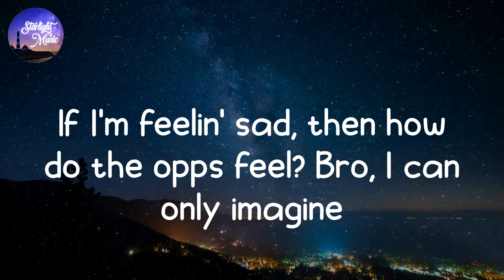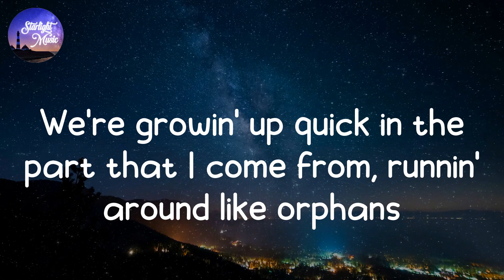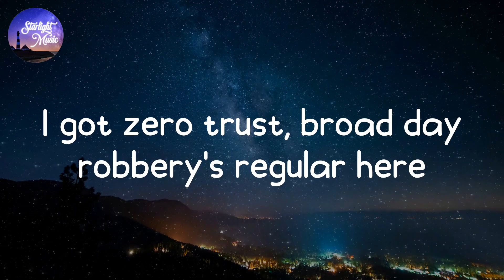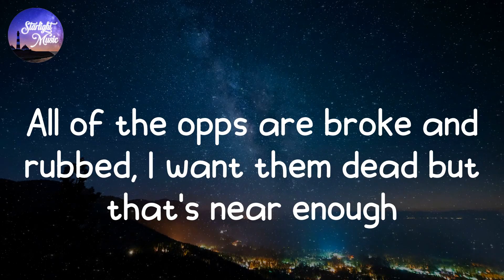Central Cee - Billion Streams Freestyle (Lyrics)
Lyrics Central Cee - Billion Streams Freestyle

Lyrics:
Said that my bitch was gay, got a billion streams, I'm a mainstream rapper
He shot coke in SoHo House, my brodie a mainstream trapper
Come around us and get deaded, they fuck for free, we don't pay these badders
Don't get it confused, it's ninety percent grind, ten percent talent
I wanna get paid and stay out the way, so what's with all of the chattin'?
If I'm feelin' sad, then how do the opps feel? Bro, I can only imagine
I'm somehow still not used to the lifestyle, but I'm slowly adaptin'
I'm plannin' the exit route, I ain't tryna be thirty years old and rappin'
Call me a cheat but I own up to it, so you can't call me a liar
I never took drugs, all I did was sell them, so you can't call me a buyer
If I die before I get rich, you can call me broke, but at least I tried
I'm not the type to hide my emotion, even though I'm a G, I cry
There's pros and cons to the life that I live
so I may never find a companion
I'm too rich to go back and forth with a bitch 'bout a misunderstandin'
And I'm too rich to go back and forth with the opps, they don't get a reaction
I came from the trenches, now I'm expensive, hittin' a bitch from the Hamptons
Remember the times when the line weren't ringing, I never had nobody callin'
Like eight in the mornin', police storm in, they're not gonna give you a warnin'
I'm missin' the times I would walk down Shoreditch without fans recordin'
The first time that I stepped in a bando, bro, I was only a school kid
We're growin' up quick in the part that I come from, runnin' around like orphans
I was fourteen havin' sex, no condom, thinking about an abortion
My dad was homeless with four children, he can't even afford them
I love that man, but I can't remember the last time I even saw him
I think I need spiritual cleansing, I think I need a honourable mention
For everythin' I did for the ends and
the things that I did for the mandem, uh
Bae, don't die for your BBL, I don't even find it attractive
My hair ain't done, if I take off my hat
this bitch might think I'm a catfish
I ain't flawless, I been through traumas, baby, of course I'm foolish
But I'm not stupid, I moved mum out the hood before I went jewellers
I went OT on New Year's Eve, I never came back till August
I sat in a trap with a crackhead smokin' crack and it made me nauseous, huh
I got zero trust, broad day robbery's regular here
Civilians watch and don't do nothin', it might get long if a hero come
Which one, fear or love? I think 'bout bro and start tearin' up
All of the opps are broke and rubbed, I want them dead but that's near enough